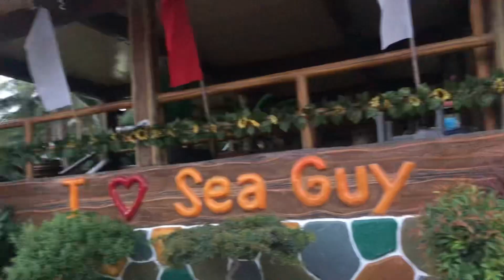SEA GUY PARADISE POOL & BEACH RESORT || CATANAUAN QUEZON